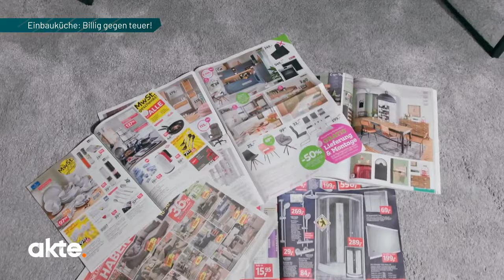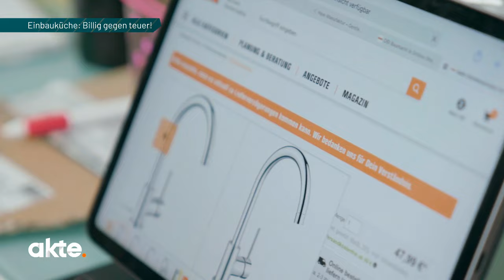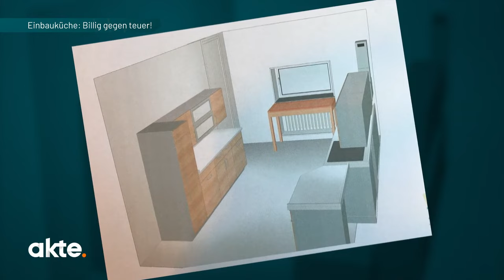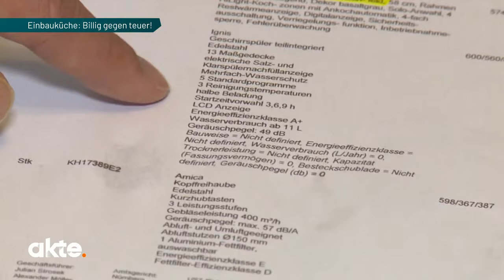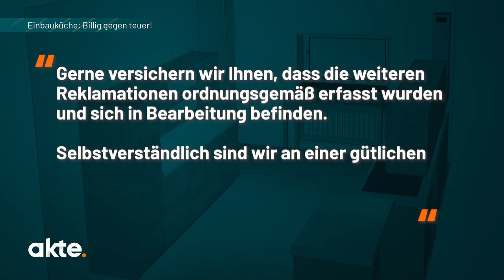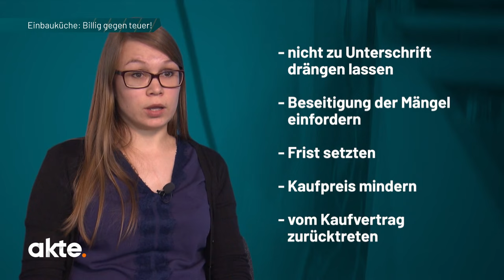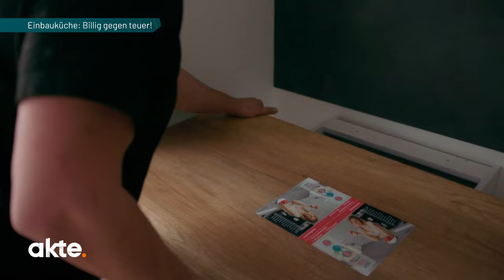Abzocke bei Einbauküchen - teuer gegen billig | Akte | SAT.1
Die Küchenbranche zählt zu den Gewinnern der Corona-Krise, denn Zuhause kochen ist absolut angesagt. Akte hinterfragt nun aber: Muss es immer eine teure Markenküche sein oder reicht auch eine vom Discounter?